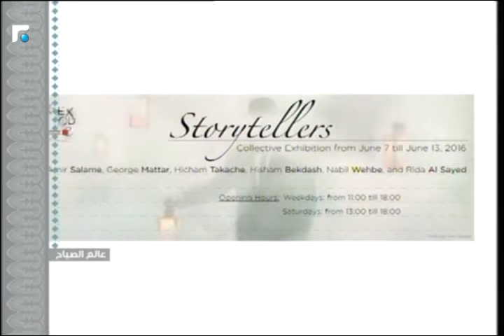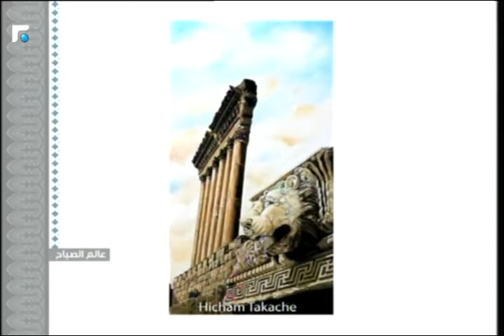Equipe Exode-"Storytellers"-Interview on Alam Al Sabah on 10.06.2016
Interview with Amir Salame and Nabil Wehbe in "3alam Al Sabah" on Future TV on June 10, 2016 - "Storytellers" a Collective exhibition featuring 6 visual artists: Amir Salame - George Mattar - Hicham Takech - Hisham Bekdash - Nabil Wehbe - Rida Al Sayed @ Art Gallery Exode in Achrafieh Accaoui street facing Banque Libano-Francaise (from 7 till 13 June 2016)
and our facebook page: facebook.com: Exode